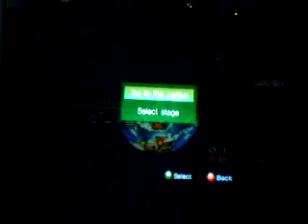Let's play Sonic Unleashed 360 REDUX part 39 Still No Zelda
Ignore everything that's said in this video! That Let's Play's been cancelled.